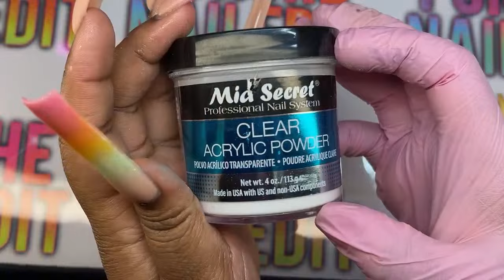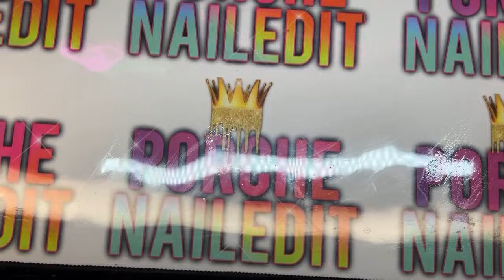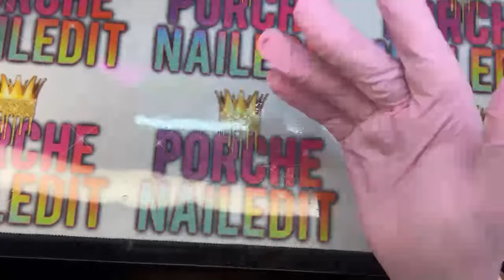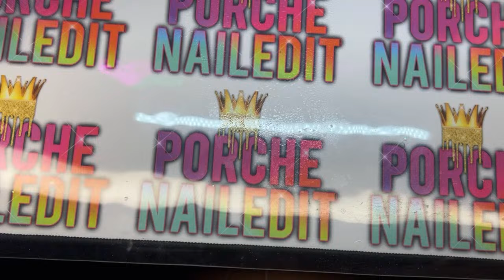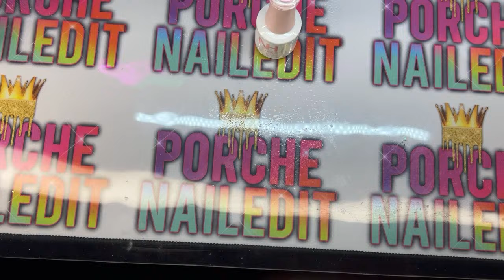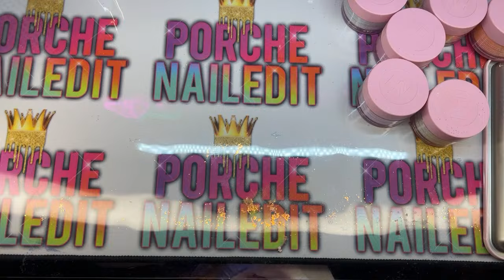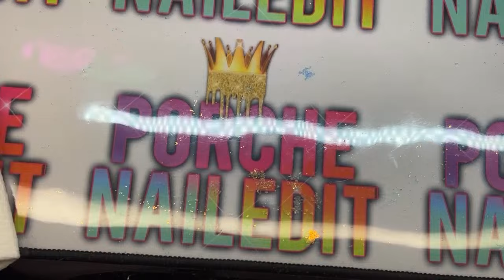PASTEL SPRING SET 🐣💐✨ USING NAIL HAUSE’S NEW ACRYLIC COLLECTION ! 🥰 | FULL NAIL TUTORIAL ✨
CODE : “PORCHE” at checkout to save $$ on all orders 💖